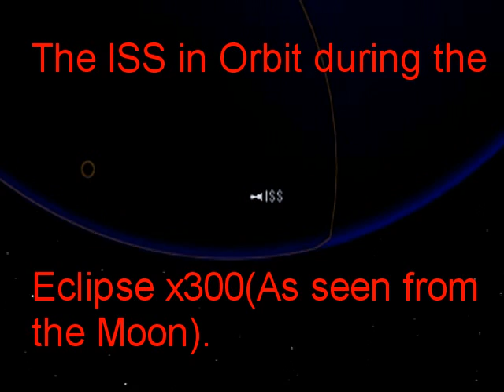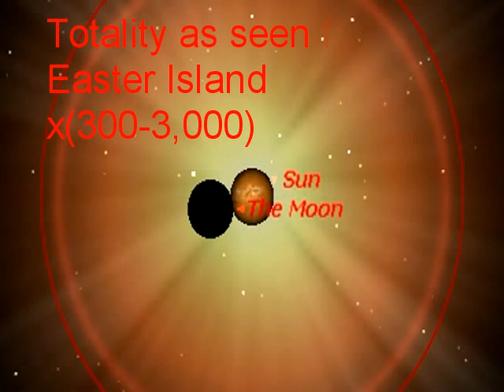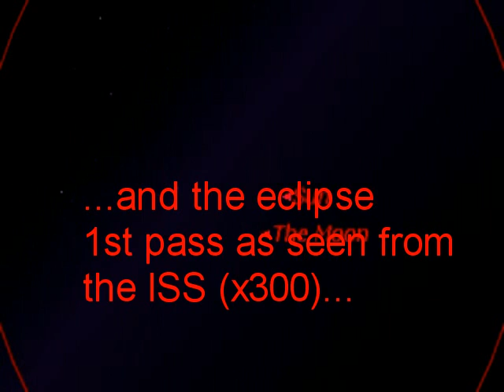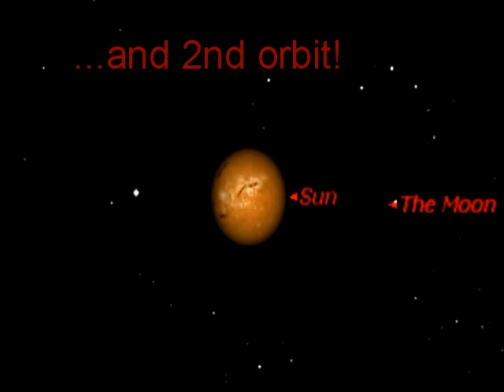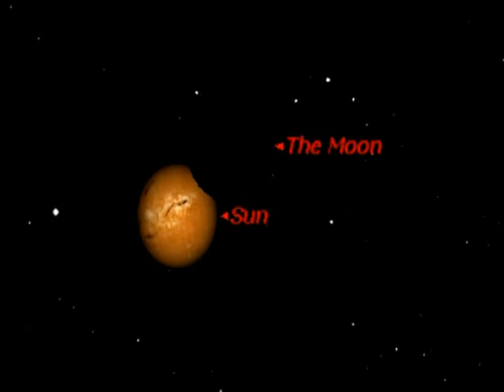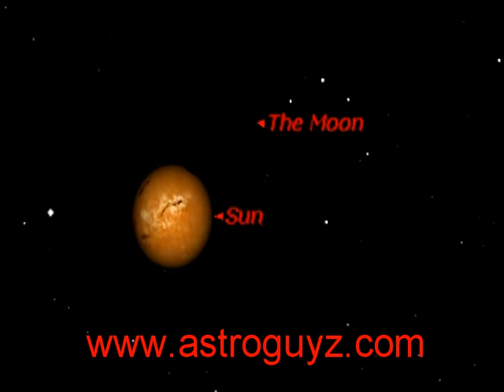A South Pacific Total Solar Eclipse.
A simulation of the upcoming Total Solar Eclipse as seen from Easter Island, Including simulations of the ISS orbit during the eclipse an the view from the ISS.